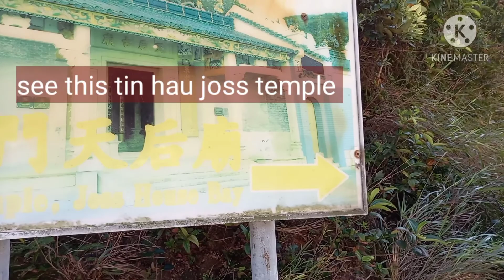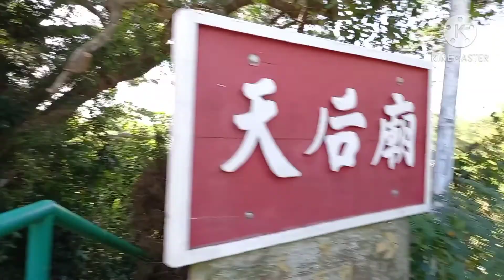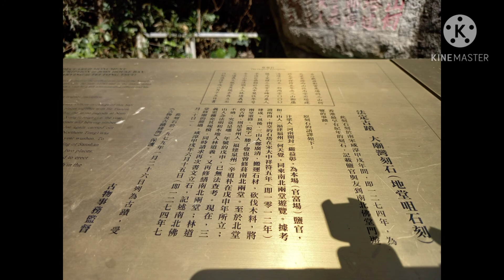HOW TO GO TO HIDDEN EAGLE'S HEAD ROCK Hongkong.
The trail is not that easy but hiking is so much fun to enjoy.Till we reach the rock formation.